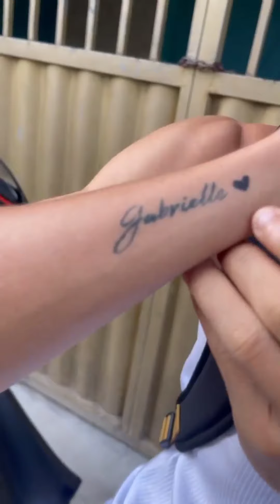Cara de peixe fica besta com a tatuagem que o namorado de bandeide fez em homenagem a ela 😱